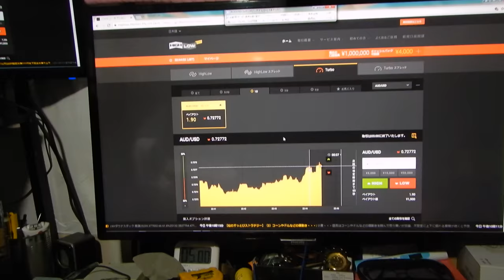BT Optionの業者が悪すぎて質問が出来ない、裏で金よこせと行動する。